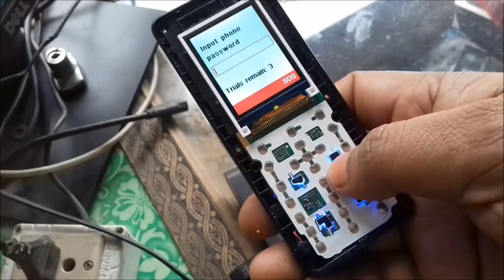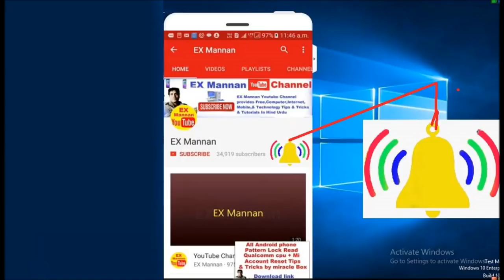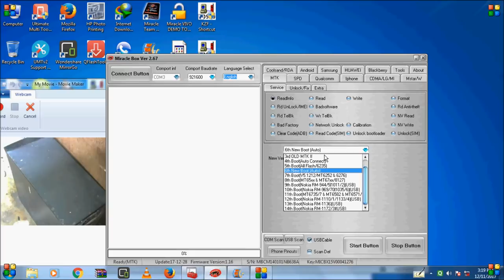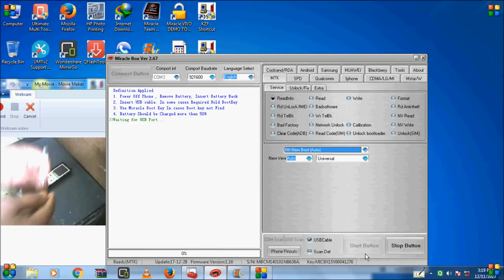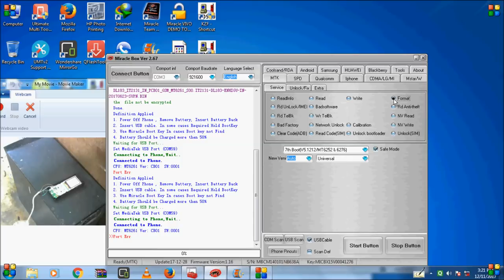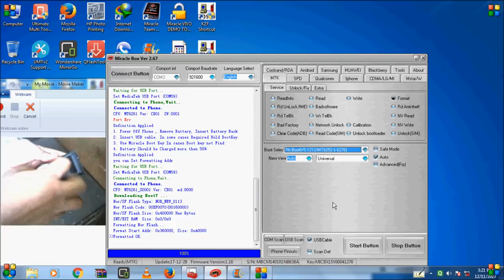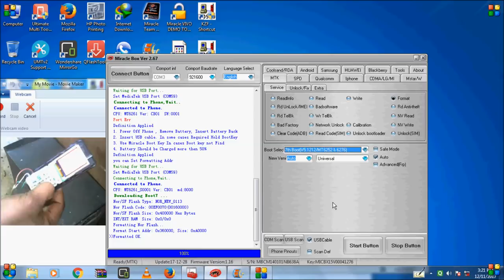All china mobile/with Modified Cable in /miracle box/How to find /DM DP in all china mobile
All china mobile  with Modified Cable in miracle box crack,How to find DM DP in all china mobile